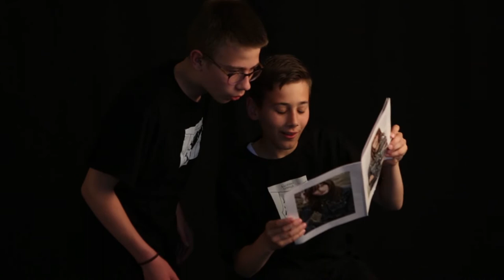ZABRANJENO MLAĐIMA OD 15 - STRANA A - Trailer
Premijera HNK ZADAR - 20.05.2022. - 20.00h

Autorica: MATIJA ŠANGO ŠIMURINA
GLUMCI: djeca i mladi IGRAJMO SE ZADAR
Kostimografkinja: ANITA GORETA
Scenograf: JOHN ČOLAK
Autor glazbe: RENATO BABIĆ, studio LIQUID CAT
Majstor svjetla: FRANE PAPIĆ
Majstor tona: MATE PETRIČEVIĆ
Grafički dizajn i priprema: ROBERT BRKLJAČA
Tisak: DPI GRAFIKA